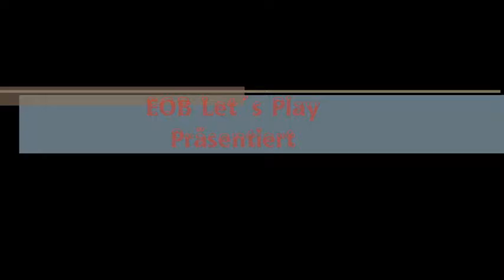E.O.B. Best Fails ETS2 MP Teil 1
Best Fails ETS2 MP Teil 1
hier zeige ich euch ein fail aus den ets2 multiplayer

Tach ihr Nasenbären hier ein weiteres Let´s Play von
Viel Spaß